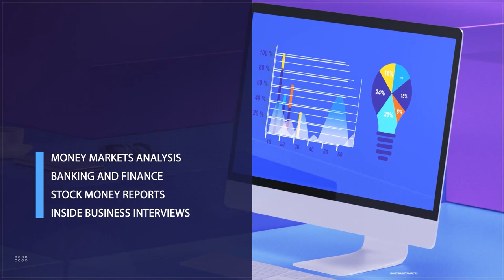Inflation surges to 33.95% amid weak naira, increased F.P.I.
Nigeria's inflation rate surged to 33.95% in May 2024, a 0.26 percentage point increase from the 33.69% recorded in April, according to the latest Consumer Price Index (CPI) report from the National Bureau of Statistics (NBS).
This marks a steady rise in the cost of living, with the year-on-year inflation rate jumping 11.54 percentage points from 22.41% in May 2023.
The month-on-month headline inflation rate in May 2024, however, was 2.14%, a slight decrease from 2.29% in April, suggesting a slower pace of price increases compared to the previous month.